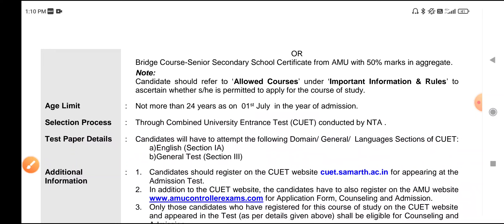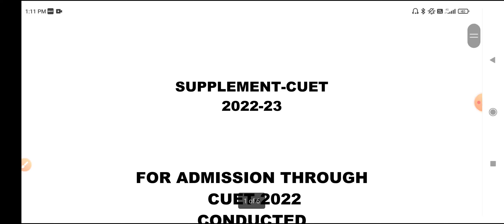Aligarh Muslim University BA(Hons) Admission 2022 process, eligibility, syllabus 2022